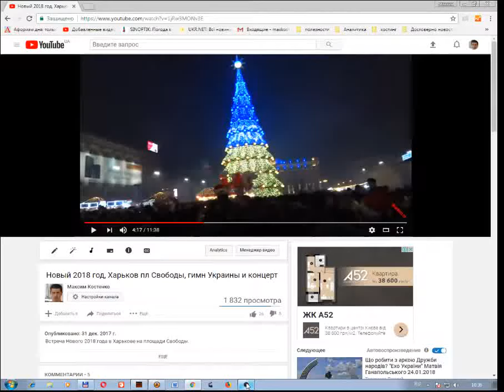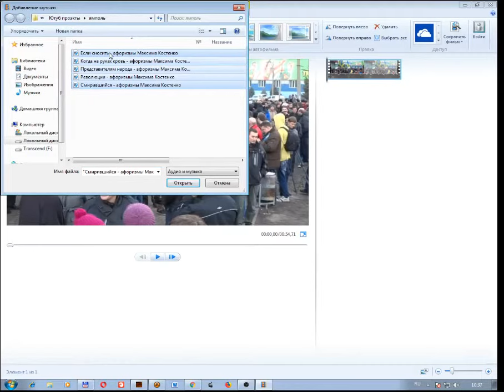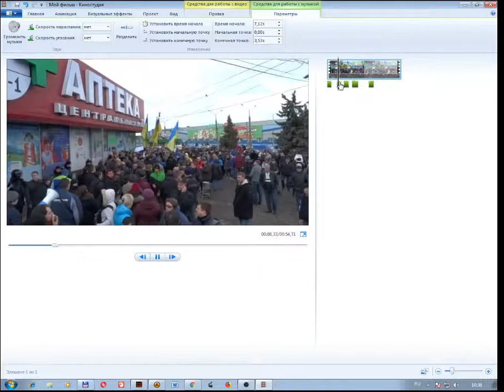Добавить музыку, аудио в видео, программой Movie Maker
Как наложить свой звук на видео, убрать или уменьшить громкость видео и увеличить громкость звука в своём аудиофайле. С помощью программы поставляемой Виндоус  -  бесплатой Movie Maker